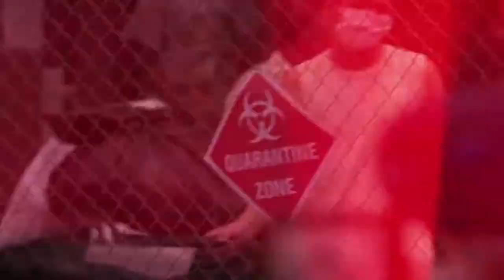Dead Nation (PS4) - 01 - The Beginning (Let's Play)